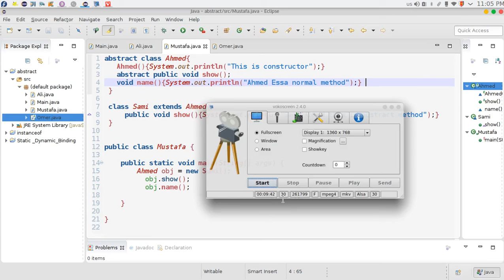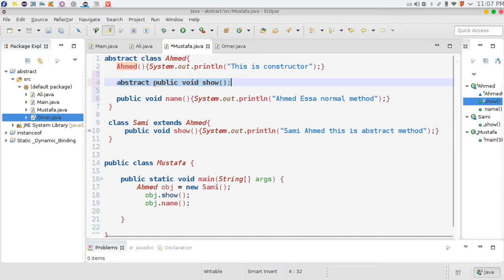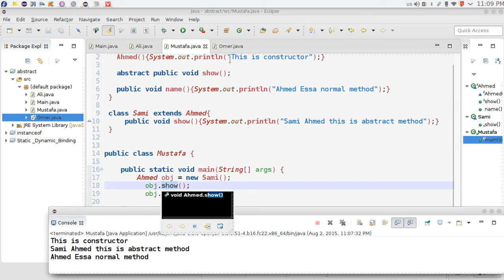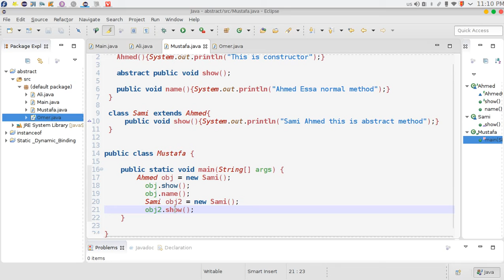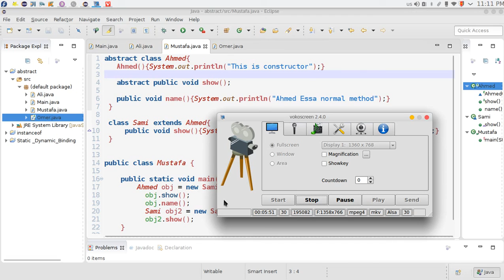137 Java Abstract Class method كلاس التجريد جافا